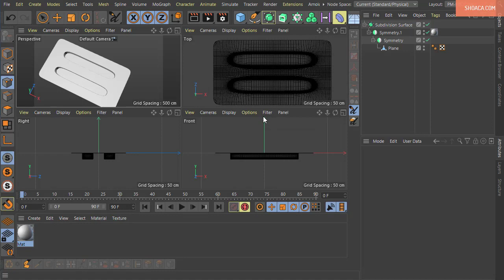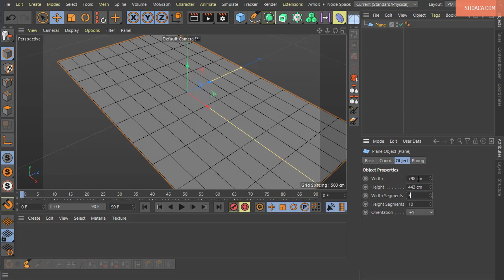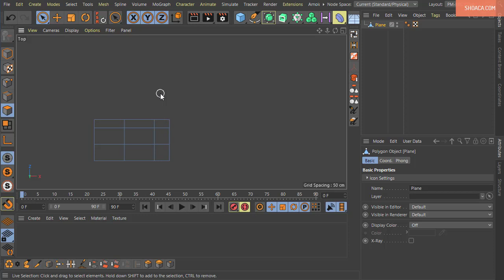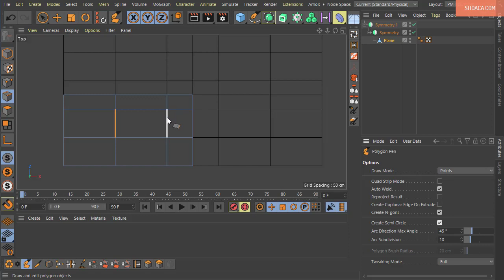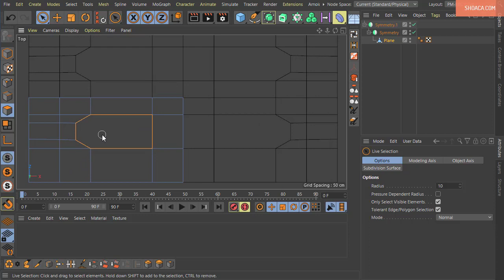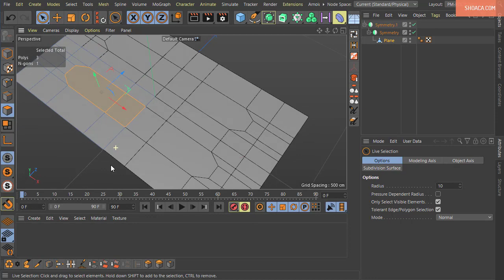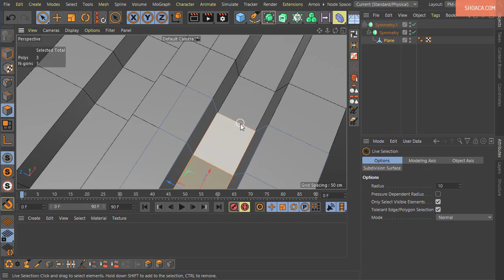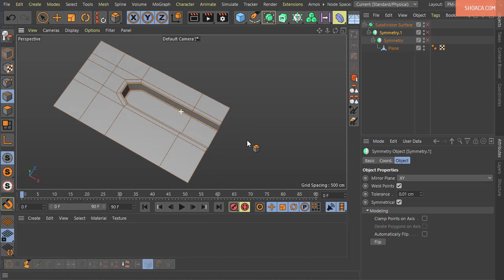Subdivision Surface Modeling #01 in Cinema 4D [Hindi/Urdu]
In this tutorial, you will create a subdivision surface model in Cinema 4D using the hard surface modeling techniques.

Every video/tutorial on this channel has its own ID. The ID for this video is NF-C20H-028.

Chapters:
00:00 Intro
00:24 Understanding the anatomy of the subdivision model
01:28 Preparing the geometry for symmetry
03:40 Applying the Symmetry object
05:22 Creating the feature
09:04 Avoiding poles on the edge
12:47 Smoothing the geometry